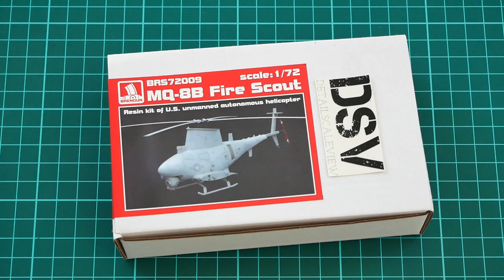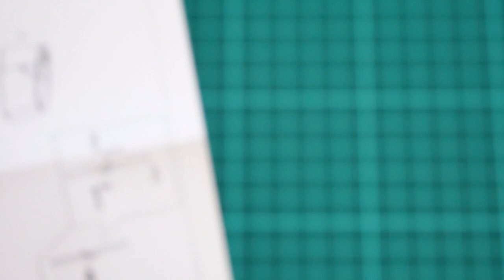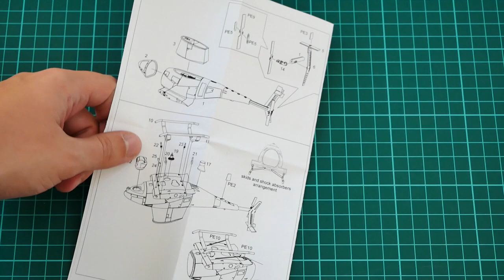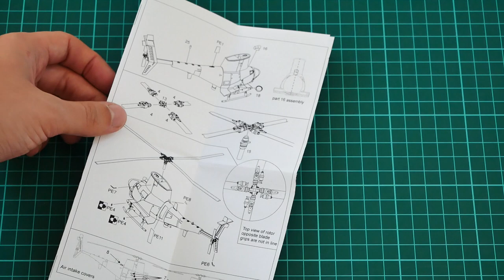Brengun 1/72 MQ-8B Fire Scout (BRS72009) Review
We check new Brengun 1/72 MQ-8B Fire Scout (BRS72009). This is unmanned helicopter resin kit.